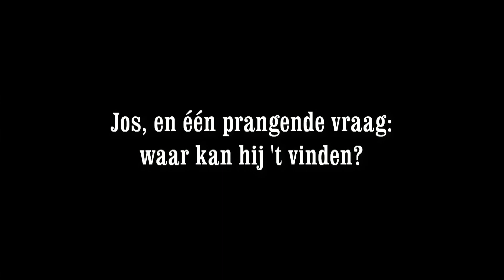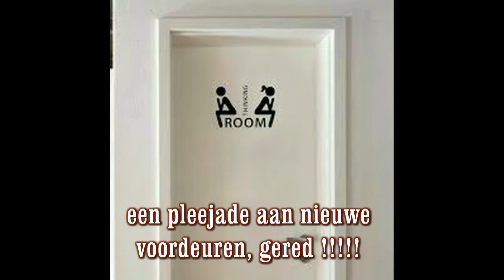2023 Jos op zoek naar ...